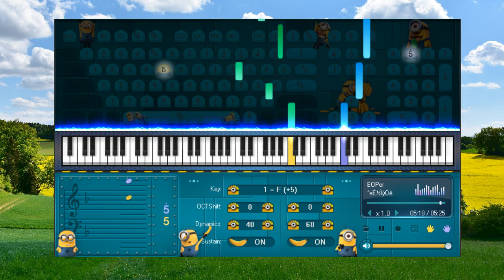Listen to the Rain in the Middle of the Mountain - Piano for beginners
1. Don't be so quick to believe anything, just because it is a legend.
2. Don't be so quick to believe anything, just because it belongs to tradition.
3. Don't be so quick to believe anything, just because it is mentioned or propagated by many people.
4. Don't be so quick to believe anything, just because it is recorded in books or scriptures.
5. Don't be so quick to believe anything, just because of that metaphysical reasoning.
6. Don't be so quick to believe anything, just because it is in line with your position.
7. Don't be so quick to believe anything, just because it fits your prejudices.
8. Don't be so quick to believe anything, when it's based on superficial facts.
9. Don't be so quick to believe anything, just because it is supported by strength and authority.
10.Don't be so quick to believe anything, just because it's been preached by your missionaries or gurus.